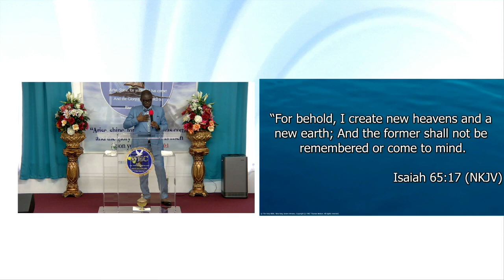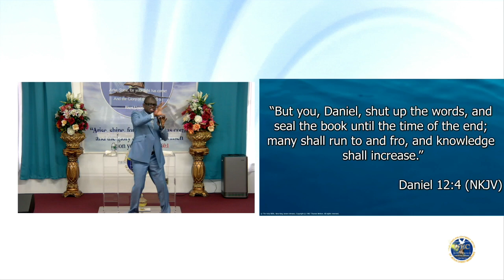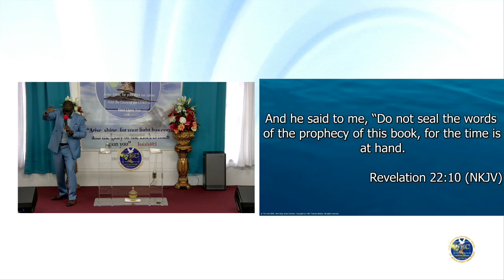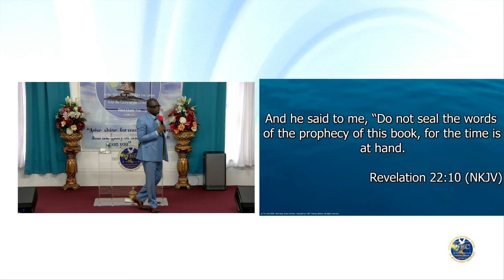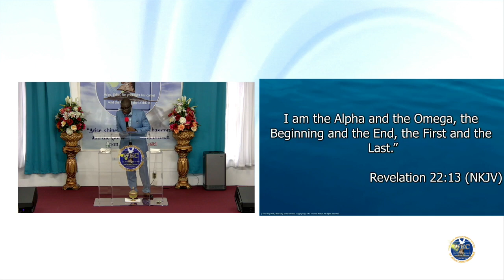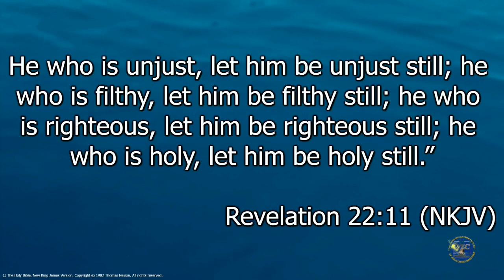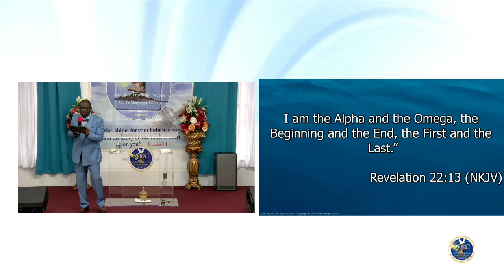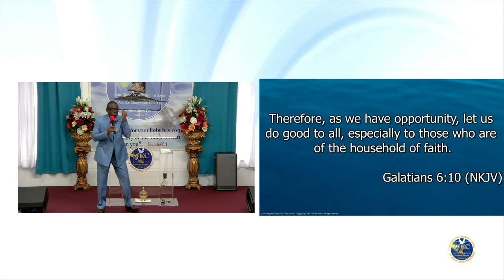The Curtain Is Drawing At The Final Stage of Time - Sunday December 17, 2023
Our Statement Of Faith
THE BIBLE: We believe in the divine inspiration and authority of the Holy Scriptures, that the Bible is infallible in its declaration, final in its authority, all sufficient in its provision and comprehensive in its sufficiency (II Tim 3:16, II Peter 1:21)

THE TRINITY: We believe that the Godhead eternally exists in three persons:
Father, Son and Holy Ghost, and that these three are one God

THE SAVIOR: We believe that all have sinned and come short of the glory of God and that through the death and the risen power of Christ all who believe can be saved from the penalty and power of sin.

THE HEALER: We believe that our Lord Jesus Christ is the Healer of the body and that all who will walk in obedience to Him can claim Divine Healing.

GREAT COMMISSION: We believe in the directive of the Great Commission “Go ye into all the nations and preach the gospel”(Matthew 28:19). This is a divine commission to every believer.

RESURRECTION: We believe in the return of our Lord Jesus Christ to receive unto Himself the Church and afterwards to set up His Throne as King. We believe in the resurrection of both the saved (resurrection of life) and the unsaved (resurrection of damnation) John 5:28-29; Dan 12:2; Rom 2:7. We believe in the eternal conscious bliss of all true believers in Christ and also the eternal conscious punishment of all Christ rejecters.

THE FRUIT: We believe that every believer in the Lord Jesus Christ, the Savior, should exhibit the fruit of the Holy Spirit which are; Love, Joy, Peace, Long-suffering, Gentleness, Goodness, Faith, Meekness and Temperance.

THE SECOND COMING: We believe in the coming or return of our Lord Jesus Christ as the scripture says.

THE MINISTRY AND EVANGELISM: We believe that God has given Apostles and some Prophets and some Evangelists and some Pastors and Teachers for the perfecting of the saints for the work of the ministry and for the edifying of the Body of Christ. A divinely called and scripturally ordained ministry has been provided by our Lord for a twofold purpose:
(1) For the evangelization of the world and
(2) The edifying of the body of Christ. (Mark. 16:15-20; Eph. 4:11-13).

THE ORDINANCES: We believe in the following ordinances: Partaking in the Lords Supper in memory of our Lord’s death, Baptism by immersion for believers, the laying on of hands and the anointing of the sick with oil.

TITHES AND OFFERING: We believe in tithing and the giving of freewill offerings towards carrying out the aims and objectives of the Ministry. We believe that God blesses a cheerful giver. (Mal 3:10, Heb 7:1-4, Luke 6:38, Acts 20:35)

DELIVERANCE: We believe that in addition to the salvation provided in 3.4 above, a person who is tormented by a foul spirit e.g. of infirmity, curse, depression, failure can have such yoke broken through the Anointing of the Holy Spirit. It is the Anointing that breaks the yoke. (Is 10:27(b), Luke 4:18-19)